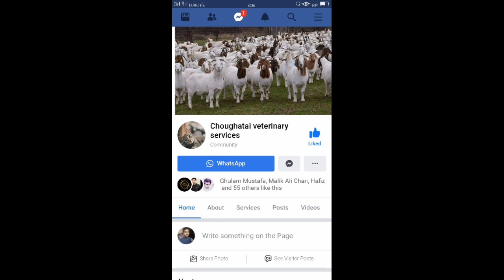Solon -M | Drug Of Choice for Post Parturition /Pre Parturition Paralysis In Cattle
Solon-M

keep supporting
comment for suggetions